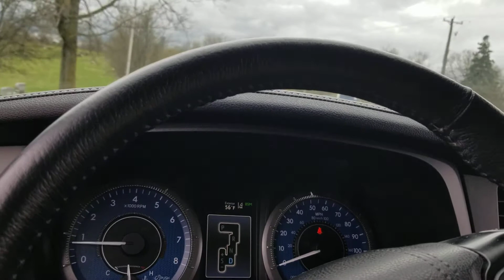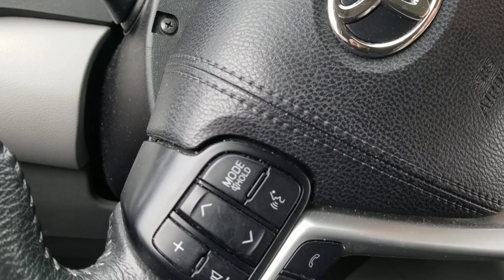TRAVEL'S Dr. John Stephenson Tribute Vic Ponser Marine and Deputy Sherriff Kenton County 3 26 2021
Obituary of Victor Joseph Ponzer, Sr.

Victor Joseph Ponzer, Sr., age 90, of Independence, KY, passed away Monday, March 22, 2021 at his residence.  A United States Marine veteran, Vic had a diverse career path including being the former Owner/Operator of Ponzer’s Restaurant and Mills Road Driving Range.  He also retired as a Kenton County Sheriff’s Deputy having served most of his tenure at the Independence Courthouse.  In his earlier years, he worked at Bavarian Brewery.  Over the years, Vic was a member of St. Cecilia Catholic Church, Fraternal Order of Police, Independence Lions Club, Ponzer’s Social Club, Knights of Columbus, and served as an Independence Volunteer Fireman.  His parents, Joseph and Frances Ponzer, and great granddaughter, Riley Lynn Gastright, preceded him in death.  He is survived by his loving wife (of nearly 69 years), Sue Ann McClure Ponzer; children, Vic Ponzer, Jr., Joyce Reynolds (Dave), Mike Ponzer (Tammy), Guy Ponzer (Mary), and Greg Ponzer (Debbie); eleven grandchildren; and twenty-one great grandchildren.  Visitation will be Friday, March 26, 2021, from 10 a.m. to 1 p.m. with services immediately following at 1 p.m. at Chambers and Grubbs Funeral Home, 11382 Madison Pike, Independence, KY 41051.  Due to the current COVID-19 restrictions, face masks are required, social distancing is encouraged, and 60% capacity will be limited at the funeral home.  Interment with military honors will be at Independence Cemetery.  Memorials, in lieu of flowers, may be made to St. Jude Children’s Research Hospital or the Kenton County SPCA, 1020 Mary Laidley Drive, Covington, KY 41017.  For directions, to view the Life Tribute Video or to leave the family a message of condolence, please go

Victor Joseph Ponzer, Sr.